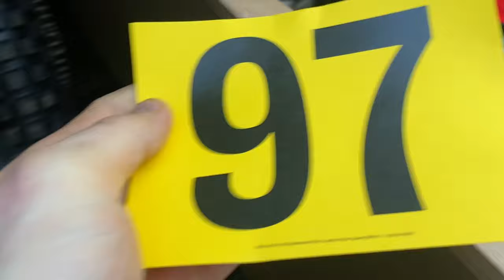GastoVlog - We did another Trial and had a go at the Green Course… It was HARD